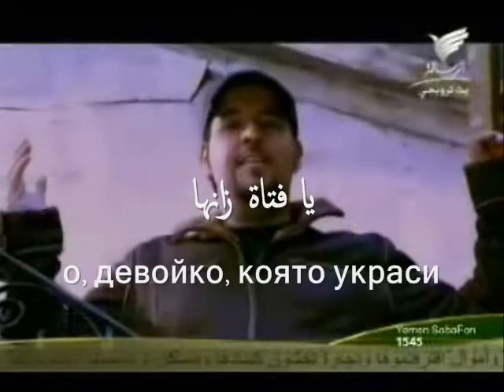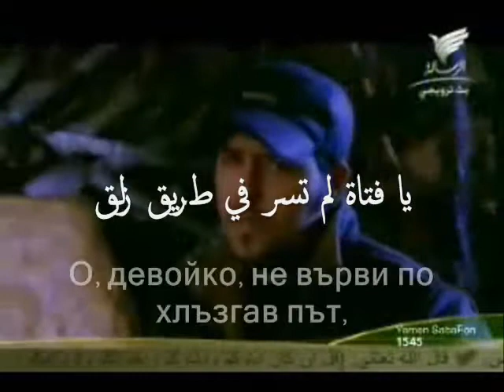Ashriqi (Arabic, Bulgarian) - Ibrahim as-Said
*Special thanks to saudiamia

„Като слънцето сияеш ти" -- Ибрахим aс-Саид

Като слънцето сияеш ти, за да обхващаш хоризонта,
о, девойко, която украси религията си с характера!
Ти блестиш в хорските очи, затова приеми
огърлицата, която се увива около шията [ти]!
Ти си роза, миеща се в чистата роса,
затова изпълни градината с благоуханния си аромат!

О, девойко, не върви по хлъзгав път,
а върви уверено по най-добрите пътища!
Плавай в океана на живота като кораб
и подавай ръка на давещия се!
Спасявай попадналите в беда и се издигай!
Вдъхвай им надежда да преминат през тунела.
Като слънцето сияеш ти, о, девойко с [добър] характер!

كالشموس أشرقي لاحتضان الأفق
يا فتـاة زانـها دينها بالخلق
أنت ومض في عيون الورى فأتلقي
إنك العقد الذي لف حول العنق
أنت ورد سابح بالندى الصافي النقي
فاملئي الروض شذا من شذاك العبق

يا فتاة لم تسر في طريق زلق
بل مضت واثقة فوق خير الطرق
أبحري في لجة العمر مثل الزورق
وامددي الكف لمن أسلموا للغرق
أنقذي من سقطوا في الرزايا وارتقي
وامنحيهم أملا لاجتياز النفق
كالشموس أشرقي يا فتاة الخلق